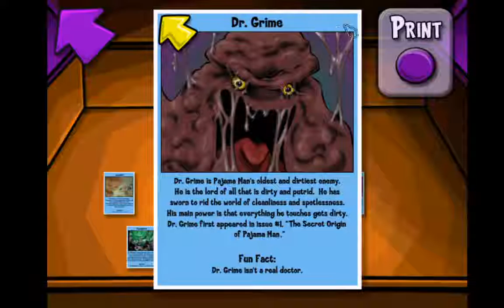Pajama Sam 4 Life Is Rough When You Lose Your Stuff Gameplay #1 Grubby Corners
After Pajama Sam watches his tv show, the news came on and said that Pajama Man will be live at the mall signing autographs. However his comic book suddenly got lost in his pile of mess. Can Pajama Sam get his comic book back before Dr. Grime? Pajama Sam jumps into his pile of mess, asks what's wrong with the sock, Mr. Sock sings a song, collects his Pajama Man trading cards, sees some fireflies, talks to a sponge and ends up at Grubby Corners.